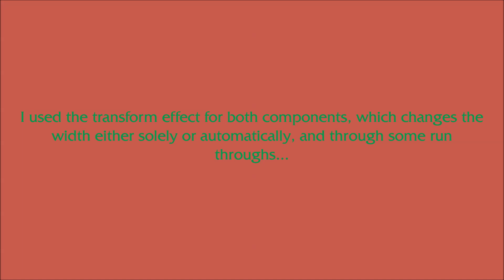My Response to ThatLogoKid and Cristy Boytube2 Part 2's Question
In the font test format, my response to the two aforementioned users' question in my LEGO Movie Bravo WHAT IF is written out.